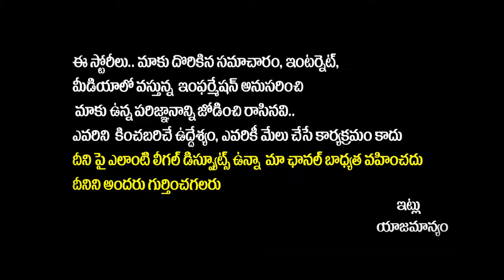Nirmala Sitharaman Good News To Telangana | MP Raghunandan Rao | Lok Sabha Session | Yuvagalam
Nirmala Sitharaman Good News To Telangana | MP Raghunandan Rao | Lok Sabha Session | Yuvagalam Telangana

Your premier destination for comprehensive political news, engaging talks, exclusive interviews, and in-depth analysis. As the first YouTube channel dedicated to providing insightful political coverage, Yuva Galam Telangana is committed to keeping you informed and engaged with the political landscape.

At Yuva Galam Telangana, our commitment to simplicity and clarity ensures that political news is accessible and understandable for everyone.

Join the Yuva Galam Telangana Community!

Regards,
Yuva Galam Telangana Team